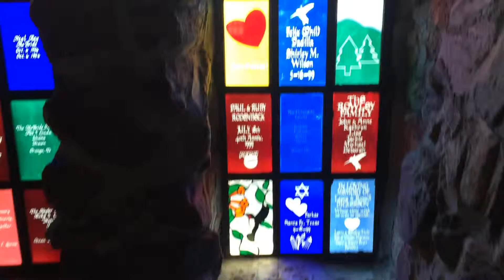Bishop Castle Stained Glass Windows Second Floor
IMG 5091
6/3/15